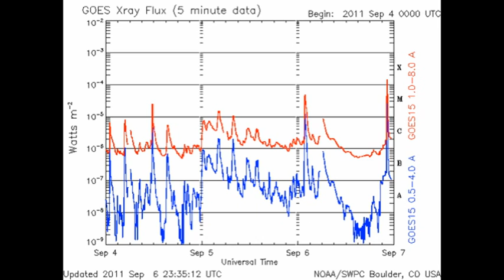BREAKING NEWS: X Flare!!!